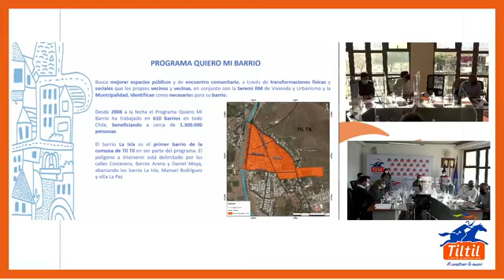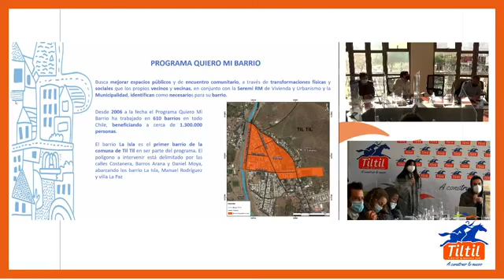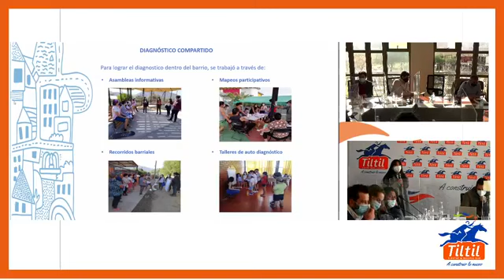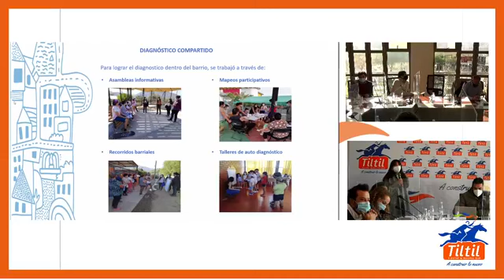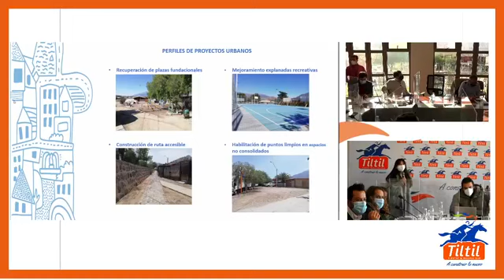2021 09 07 Municipalidad TilTil 662493915141694